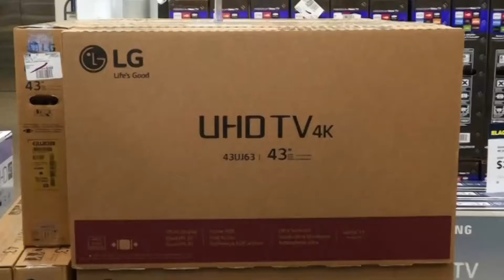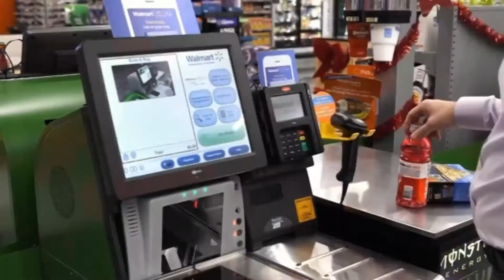Tech leads Wall St higher, Amazon and retail stocks gain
Technology stocks led the S&P 500 and Nasdaq to record high closes on Black Friday, while Amazon and retail stocks got a boost from signs of a strong start to the holiday shopping season.